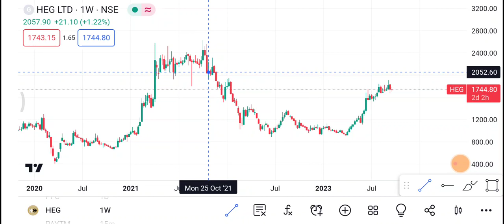21 September HEG Share | Heg Share latest News | Heg Share price today news